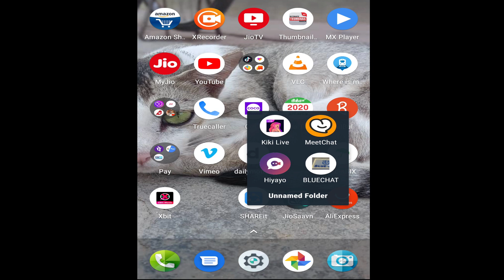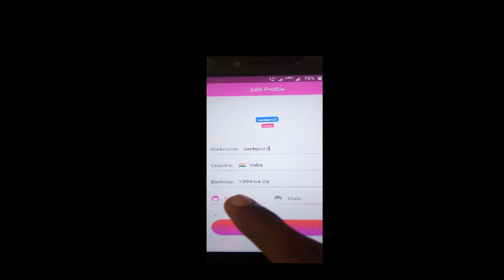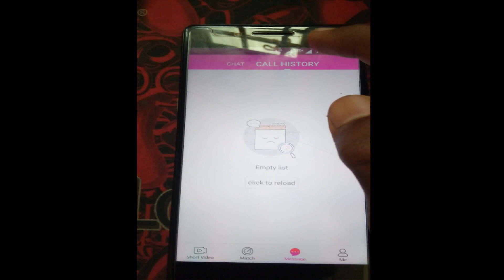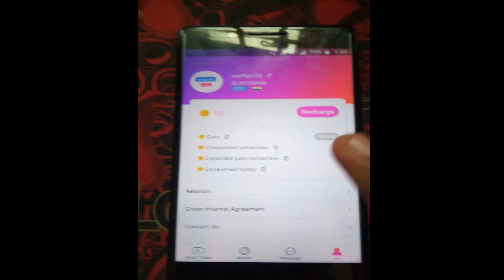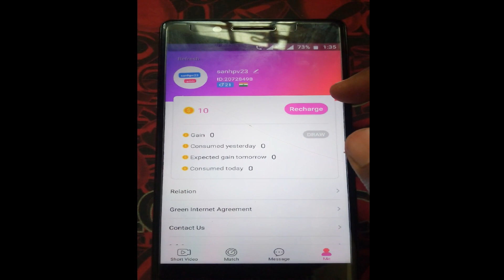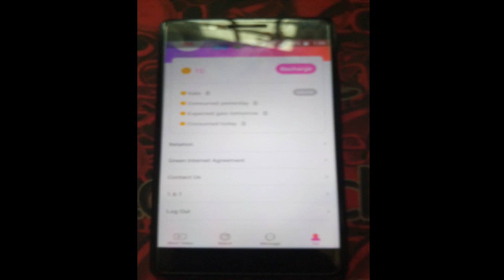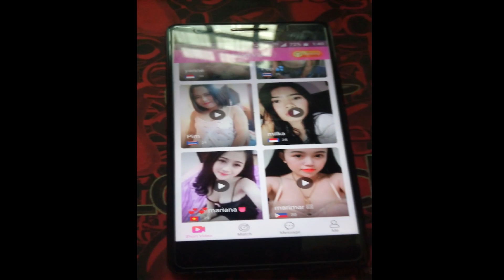hiyayo | hiyayo app | hiyayo video chat | hiyayo video calling | video calling softwares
hiyayo  dating app review
 how to use hiyayo dating app
 Hiyayo app 2020
Hiyayo  app review tamil

actually i take video in other phone because it doesnt support screen recording  app.

for new user (without recharge)
    1)2 video calls per day access
   2)limited messages only

3)match has short video clip  in description
4)the video option working when the match is online